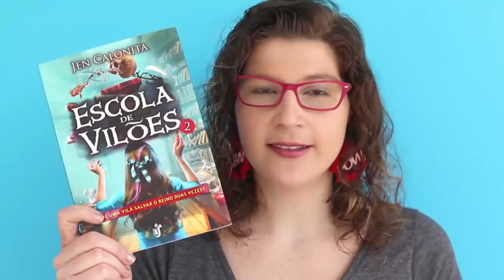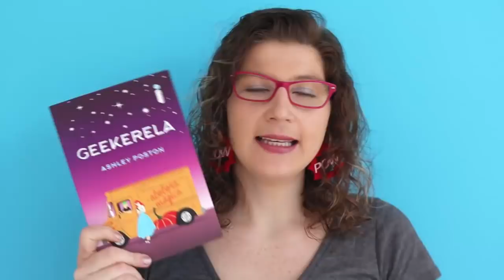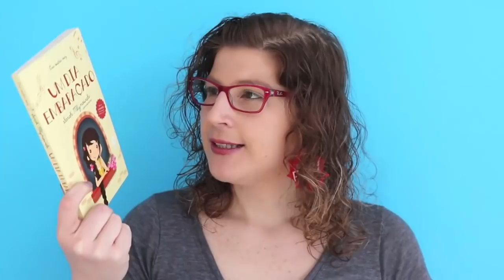BOOK HAUL - Recebidos e Comprados - NOVEMBRO/2017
Hoje venho mostrar os comprados na BlackFriday e recebidos de novembro. Para conferir a sinopse dos livros é só acessar o blog